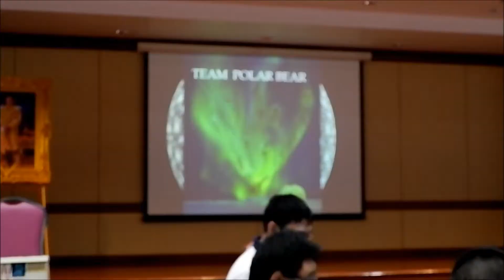English Camp DARASAMUTR 2017 wlmp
English Camp Thailand
FB: ENGLISH CAMP THAILAND
Extremely Fun & exciting    Happiness  &  Great Memories      Impression  &  Binding     Connected friendship
Unity &  Relations  Harvesting good experiences
Amidst the fun  Filled with learning      Dare to think positive    responsive      Talented     Discipline    Considerate     Team work        Oblivion & Understanding